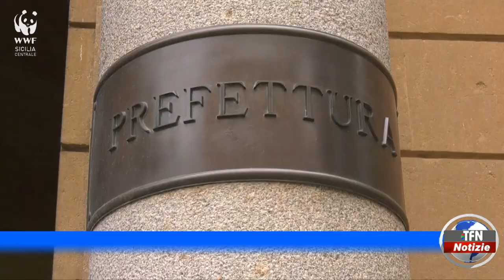I rappresentanti del Wwf incontrano il prefetto